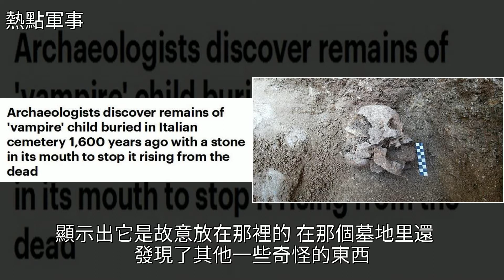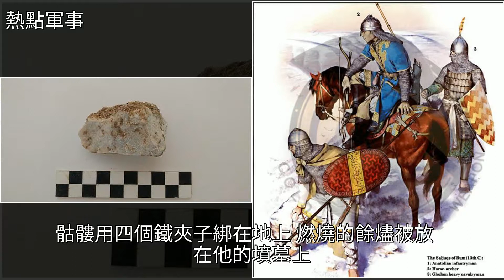意大利挖掘出“吸血鬼”墳墓，屍體口含石頭以防其死而復生，[熱點軍事]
意大利挖掘出“吸血鬼”墳墓，屍體口含石頭以防其死而復生 [熱點軍事]吸血鬼,保加利亞,瘧疾,英國,歐洲意大利挖掘出“吸血鬼”墳墓，屍體口含石頭以防其死而復生 [熱點軍事]吸血鬼 保加利亞 瘧疾 英國 歐洲